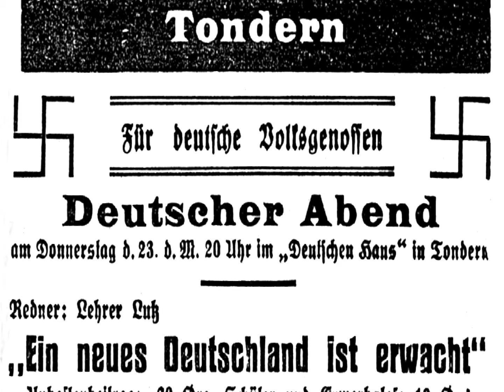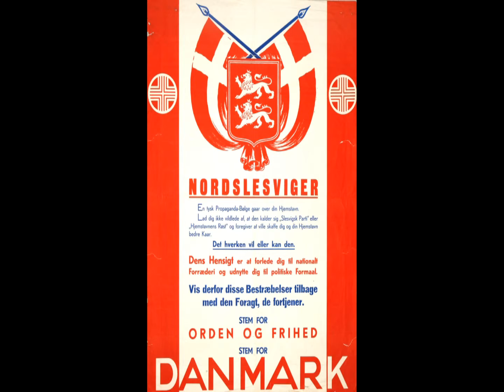Ny grænsestrid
HistorieLab har udviklet online læremidlet Den Sønderjyske HistorieKanon. På kan eleverne selv skabe deres sønderjyske historiekanon. Videoerne er blevet til med baggrund i de højdepunkter, der indgår i Den Sønderjyske Historiekanon.

Hitlers magtovertagelse i 1933 førte til ny uro om grænsen. Nazistiske kredse i Slesvig-Holsten krævede Nordslesvig tilbage, og det tyske mindretal begyndte at blive nazistisk organiseret. Fra dansk side svarede man med en stærk national organisering. Stemningen af grænsekamp blev tydelig, men styrkeforholdet mellem dansk og tysk forskød sig ikke meget.

Projektet er lavet i samarbejde med TV SYD.